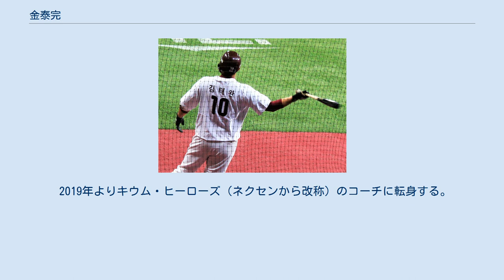金泰完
金 泰完（キム・テワン、朝鮮語：김태완、1984年1月27日 - ）は、韓国出身の元プロ野球選手。
 高校入学時は、三塁手だったが、長身のため一塁手へ転向。
 高校在学中に新人ドラフトでハンファから2位で指名を受けるも成均館大学へ進学するため拒否。
 4年後、再度ハンファから指名を受け入団。
1年目の2006年はパンチ力のある打撃で注目されたが、攻守の要である金泰均がいたため僅か4試合の出場に止まる。
 2007年は、オープン戦本塁打・打点ともトップで開幕一軍を果たすが、4月17日まで無安打で2軍へ降格。
4月28日再度1軍に復帰したがまたしても安打を打てず、シーズンはこのように1軍と2軍を行き来する結果に。
 2008年のシーズンは開幕直前に金泰均の負傷で開幕戦は4番一塁手で出場。
金泰均の復帰以後には主に指名打者で出場する。
124試合に出場するなど倍増した項目が多く、キャリアハイの成績を収める。
 2010年、金泰均と李杋浩の日本進出で崔鎭涬と共に打線の中軸になり3番ファーストとして起用されることに。
李宅根が持つプロ野球最多出塁記録のタイ記録を、4月10日ロッテ戦（社稷野球場）で達成。
4月18日、ネクセン戦で強襲打球を受け負傷退場し4月21日1軍登録を抹消された。
5月11日1軍に再び登録される。
6月以降SKワイバーンズを苦にし、6月8日に起亜タイガースから移籍した張盛好の加入により、指名打者として出場する起用方針へ変わる。
 2010年アジア競技大会の野球代表として候補の一人になったが結局選出されず、シーズンオフから2年間の兵役に服することに。
 2013年よりハンファに復帰。
 2016年9月20日、ハンファより朴魯珉とともにウェーバー公示され退団した。
 2017年よりネクセン・ヒーローズに所属した。
 2018年に自由契約となり現役を引退した。
 2019年よりキウム・ヒーローズ（ネクセンから改称）のコーチに転身する。